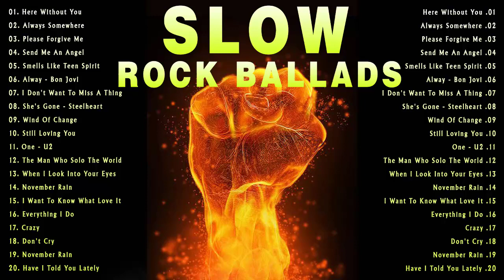Guns N' Roses, U2, Bon Jovi, Aerosmith, Nirvana, Scorpions - Slow Rock Ballads Collections